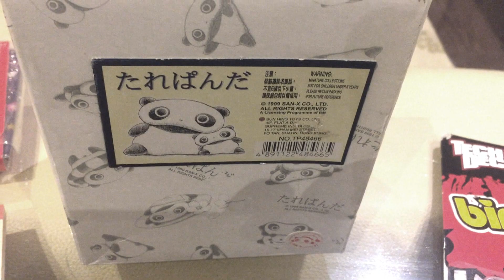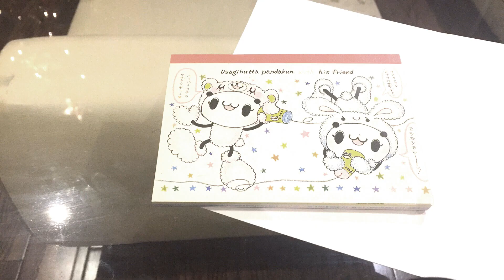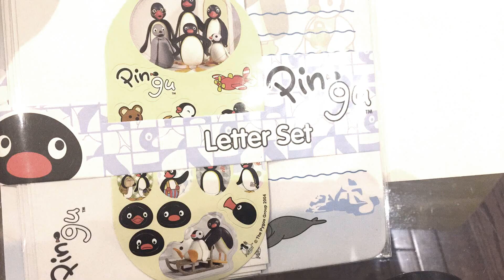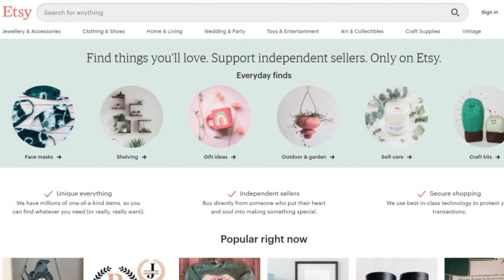What Sold on Ebay & Etsy for the week ending January 8th 2023. (Ep#129)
Episode#129

Here is a look into our online sales and packaging for the week of January 8th 2023.